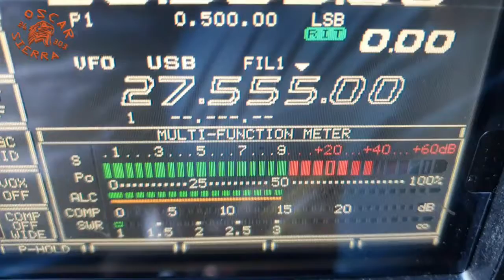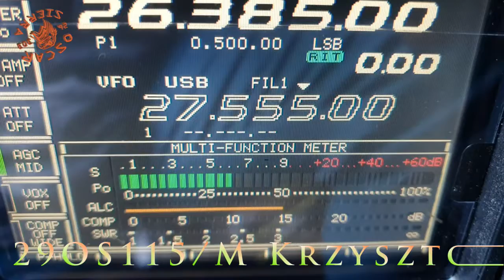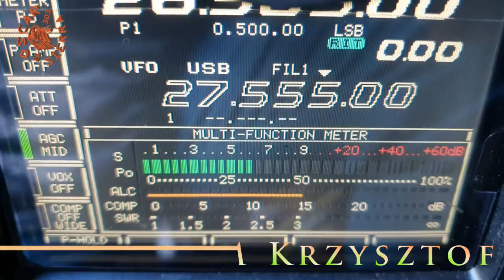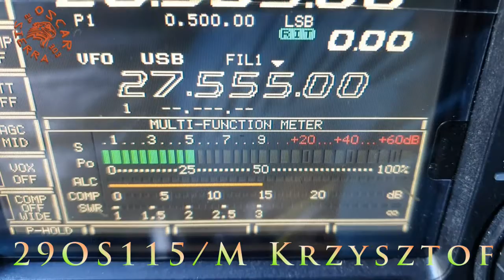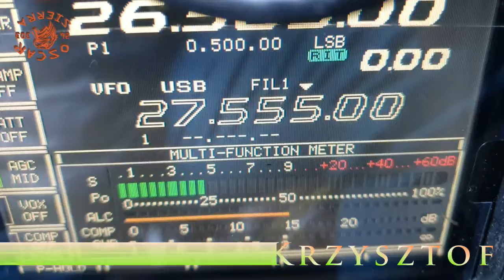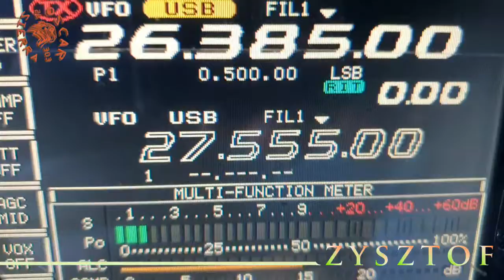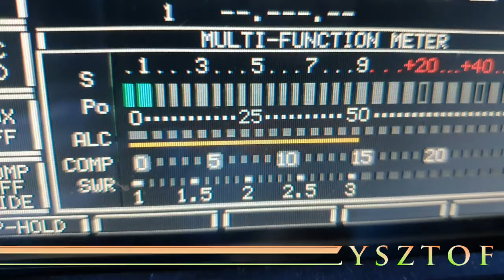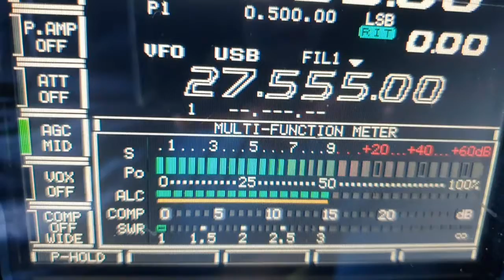QSO 29OS115M Krzysztof i 26OS303/FRC 18.07.21